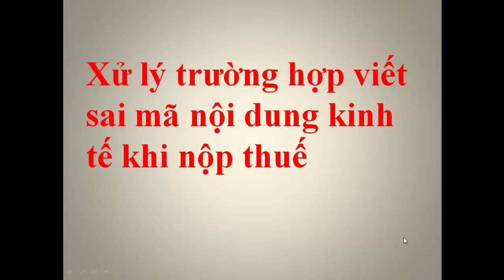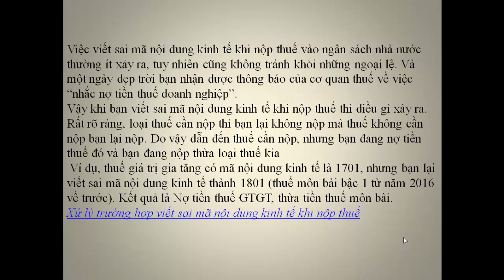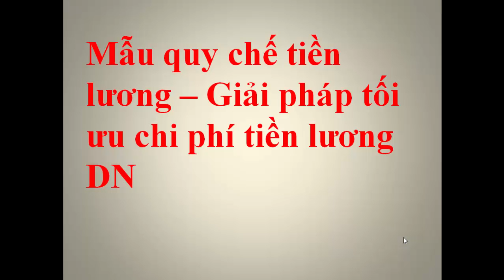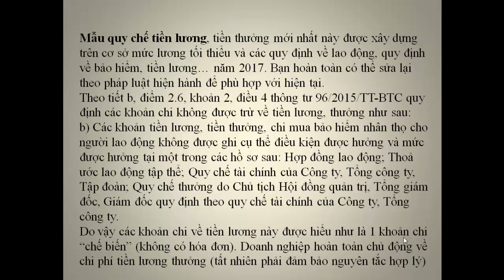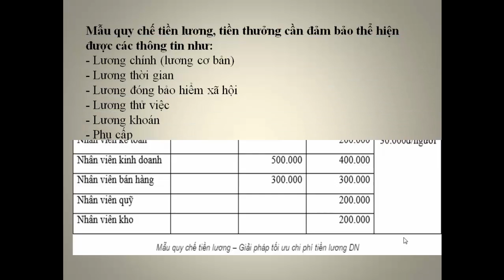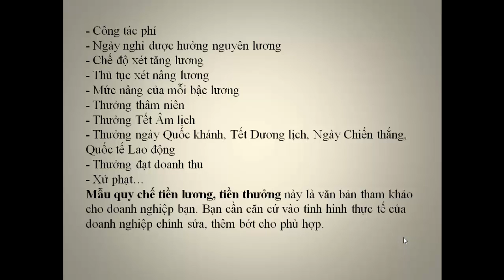Xử lý trường hợp sai mã nội dung kinh tế, quy chế lương